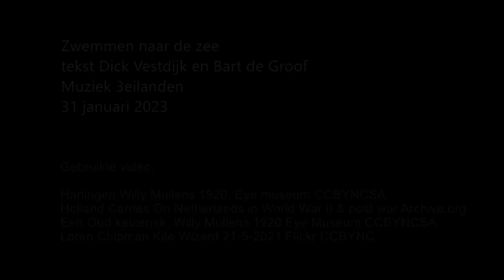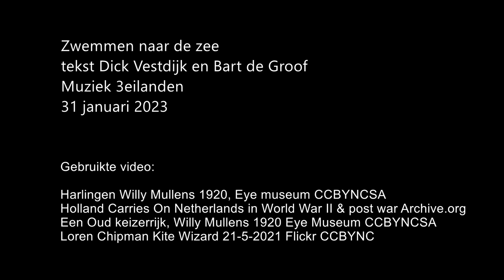Zwemmen naar de zee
Tekst - Dick Vestdijk en Bart de Groof

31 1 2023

Als 't water komt
Zal ik zwemmen,
Langs de dijk
waarin een gat
een kolk geslagen heeft

Water in zicht,
het komt dichterbij
ik weet wel wat er komt
Trager de tijd
nu ben ik bereid
op zoek naar vaste grond

Als de winter komt
zal ik sneeuwen
op het weidse land.
Langs de wolken
waaruit de meeuwen
landen op het strand

Mijn voeten verraden
de gang van de zee
eb wordt straks weer vloed
kom, laat ons gaan
loop met me mee
tot waar er niks meer moet

Over de golven zal ik springen
in het zoute schuim
kon ik er jou nog maar bij dromen
zodat ik mijn blik verruim

Tegen de tijd
Dat de storm zich gaat roeren
Vind ik vast weer grond
of toch een boei
om vast te houden
tot de zon weer komt

Als 't water stijgt
zal ik zwemmen
tot 't keren van het tij
vanaf het duin
laat ik een vlieger
vliegen, de storm voorbij